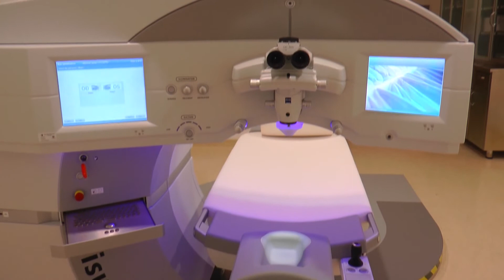Yakın Doğu Üniversitesi - Smile Lazer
Uzm. Dr. Mustafa Taşeli, Smile Lazer uygulamasını anlattı.
Spec. Dr. Mustafa Taşeli explained the Smile Laser technique.